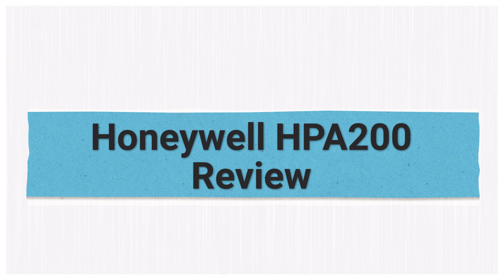Honeywell HPA200 Air Purifier Review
Mariah reviews the Honeywell HPA200 air purifier for Bestcovery. She covers the efficiency, measured in CADR, the cost of filter replacements, the functions, and her thoughts on how well in performed.

HoneyWell HPA200 Pros:
- Removes pet dander
- Quiet operation
- Carbon pre-filter

HoneyWell HPA200 Cons:
- Expensive filter replacement
- Eyesore
- 173 CADR is below average